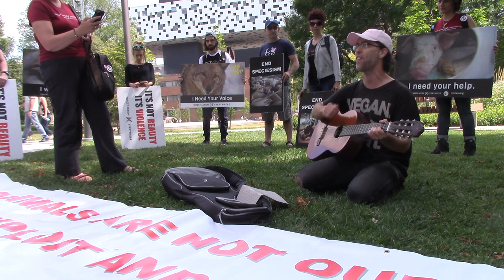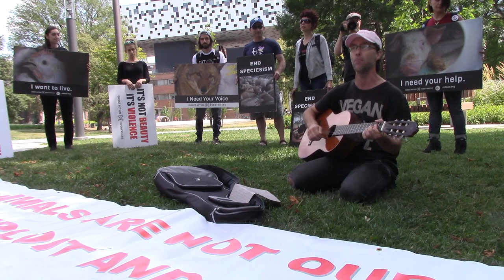March for the End of Speciesism - Toronto, Ontario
March for the end of speciesism. March for the end of speciesism.
The time has come for emancipation. We want animal liberation.
Give us cause for celebration. We want animal liberation.
Humans are not superior to our fellow Earthlings.
But even if we were superior,
we have no right to use animals for anything.
Animal have feelings, just like we do.
Animals feel pain, just like we do.
Let's be kind to animals everywhere.
No more apathy. We need to care.
Even if you're not a big fan of rules,
perhaps you appreciate the Golden Rule:
Treat others as you'd like to be treated.
You wouldn't like for somebody to kill you
and throw your flesh into a pot of stew.
So don't pay for animals to be killed.
Animals want to live. Not be grilled.
There are vegan versions of meat, eggs, and dairy.
They don't need to be delivered by a fairy.
You can find them in your grocery store.
They're delicious. Eat them and go get more.
I love being vegan. I feel very healthy.
I like livin' in such a way that I'm not supporting cruelty.
Be kind to animals on land and in the sea.
Embrace unity and equality.